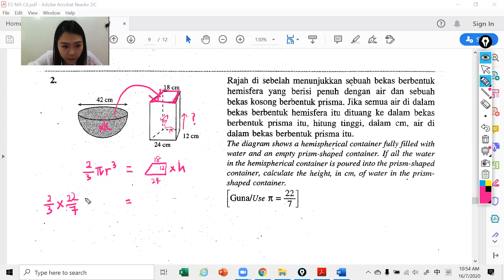MA F2 200717 Session 2.2